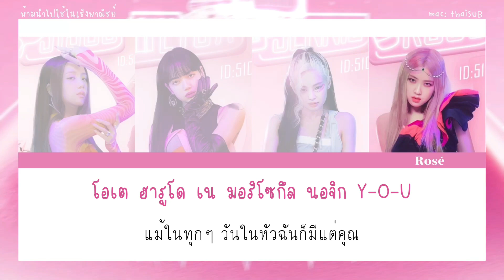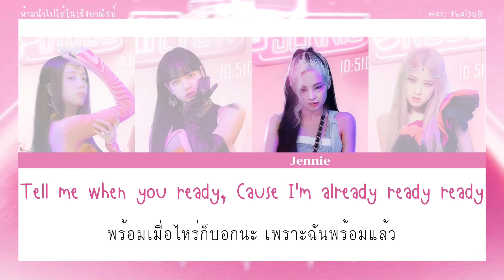[THAISUB] BLACKPINK - Ready For Love (THE VIRTUAL PUBG VER.)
✨ไม่ได้มีเจตนาที่จะละเมิดลิขสิทธิ์ ทำขึ้นเพื่อความบันเทิงเท่านั้น🙏🏻
🌬￼อาจจะมีแปลผิดพลาดบ้าง ต้องขออภัยด้วยน้า

Thaisub : macthaisub